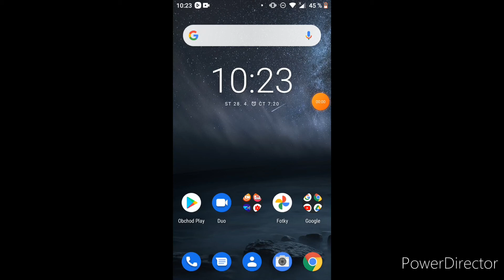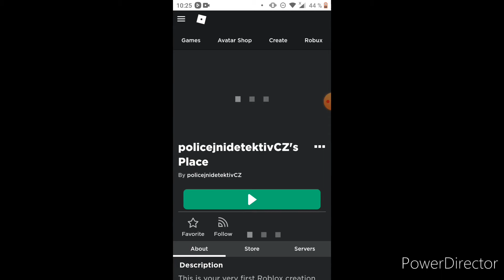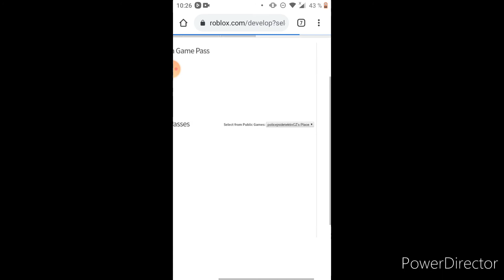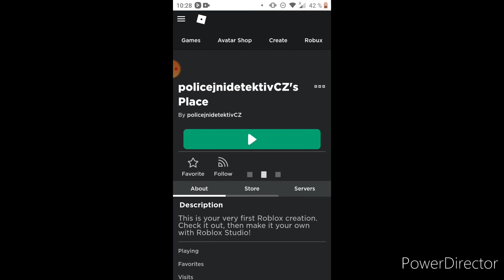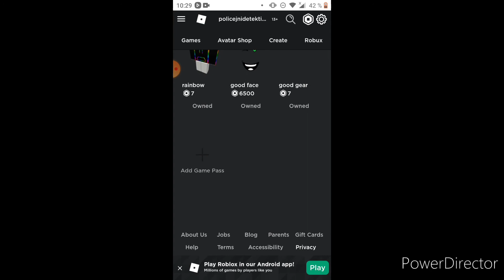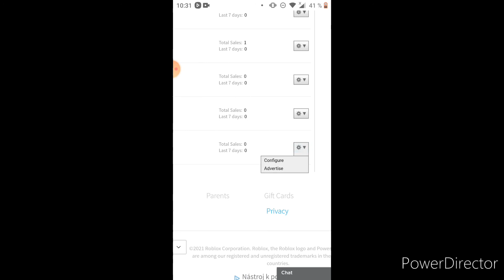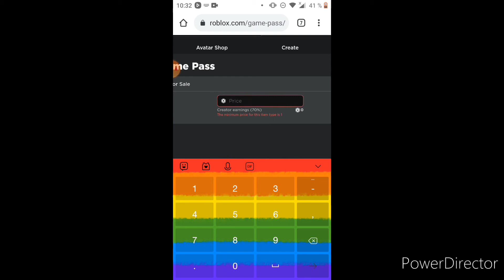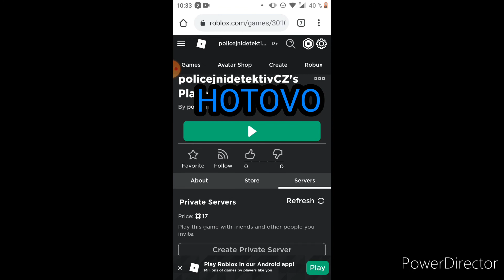jak vytvořit gamepass na mobilu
takže zdarec guys dnes si tu ukážeme jak vytvořit GamePass na mobilu je to v podstatě to stejné jako na PC pokud již jsi tu nový tak mě podpoř likem a odběrem no a my můžeme jít do akce